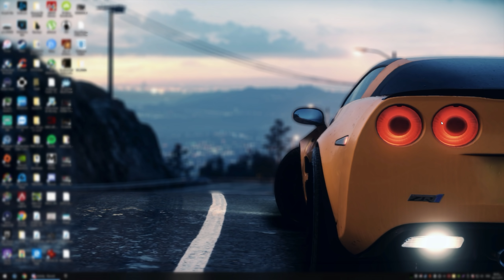تحكم بالمنظر داخل اللعبة بدون هاكات😍 | Nvidia Freestyle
حساباتي :
Snap : sgtdhmas